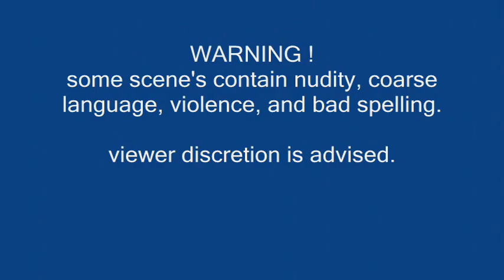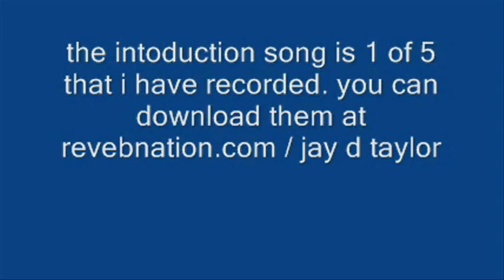taylor episode 35 the real wheel deal.wmv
i have problems with my wheels